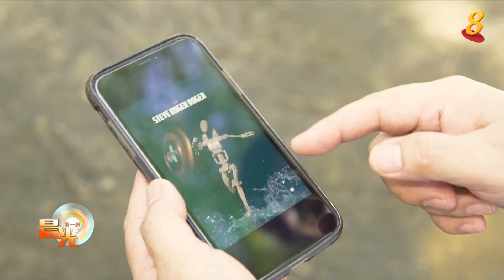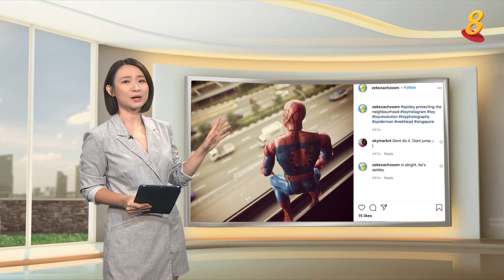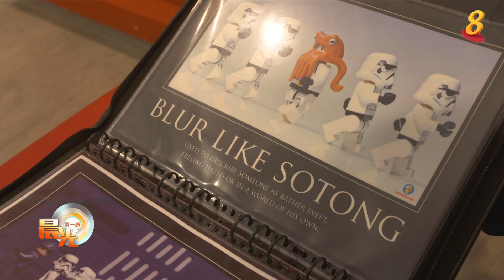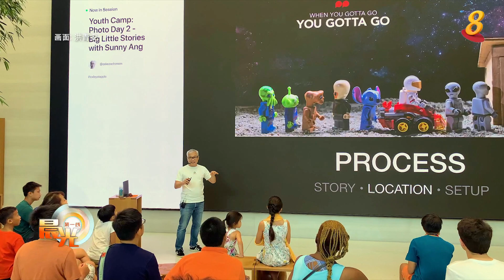晨光|玩物壮志：拍摄玩具讲究创意技巧 发烧友六年来欲罢不能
55岁的平面设计师洪青安拍摄玩具已有六年，至今已经拍了约2500张玩具照片，有的放上社交媒体后引起买家的兴趣。自从爱上玩具拍摄后，洪青安便买了更多不同的玩具模型，并采购很多拍照所需的道具和工具。每当他一有灵感，就会立即构思，着手拍摄。电影和网络往往是他获取灵感的途径。一句台词或是一个场景都能成为他的拍摄点子。虽然这只是工余时间的爱好，但洪青安每一次拍摄都是百分百的投入和一丝不苟。他不时还会受邀举办工作坊，教人如何拍摄玩具。

洪青安是在好友李岳汉的鼓励下，鼓起勇气带着玩具到户外拍摄。拍摄玩具看起来跟一般摄影没什么两样，但却很讲究创意、表现手法、拍摄技巧等工夫，因此往往一拍就得花上很长时间。洪青安和李岳汉两人因为相同的嗜好而认识，还在2015年联手在facebook上成立了Plastic Singapore兴趣小组，希望能让更多人认识玩具拍摄。